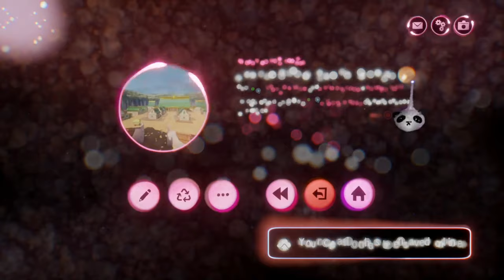Burned down Forest in Senlin Village | Four Seasons (VOD 11.9.21) [S1E07]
Elca Gaming is creating a fan-made Avatar The Last Airbender Game called “Four Seasons” in Dreams PS4/PS5 by Media Molecule.

Shorts/Clips are from TikTok and Twitch